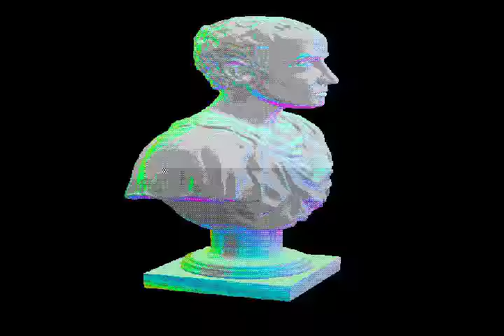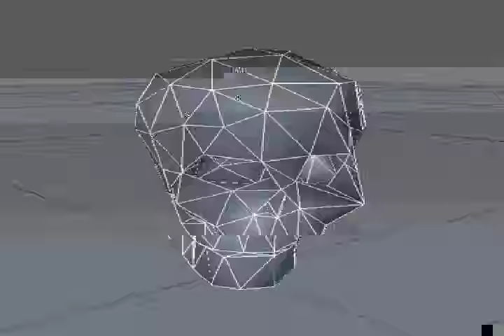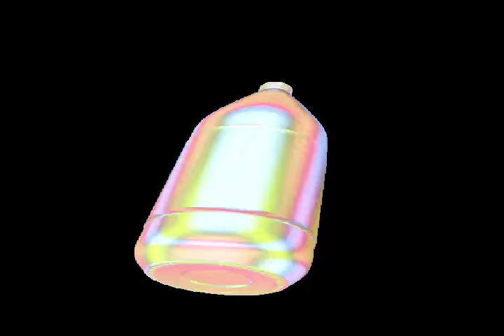Meet the Zebra - ダンス d a n z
Future Funk !!! D A N C E

Listen the full album here